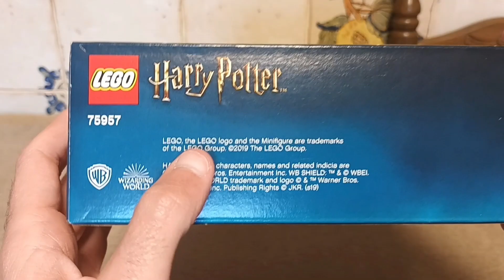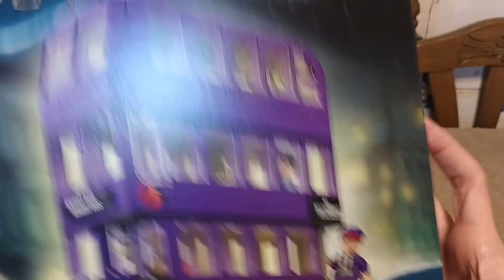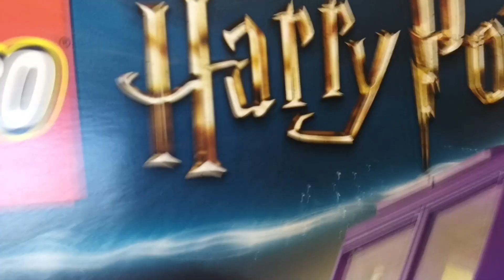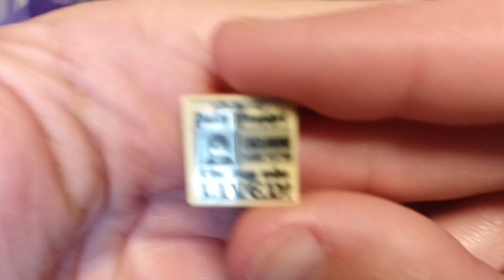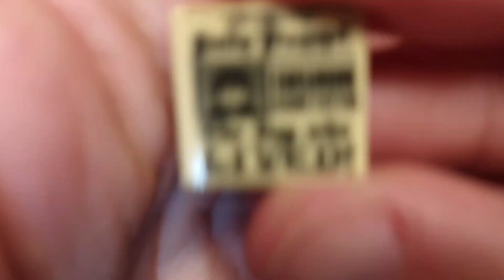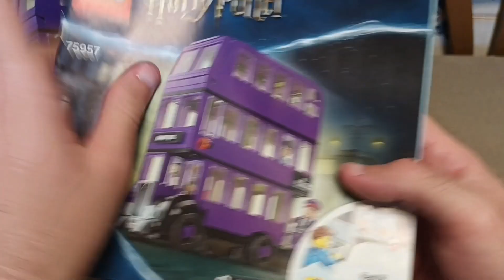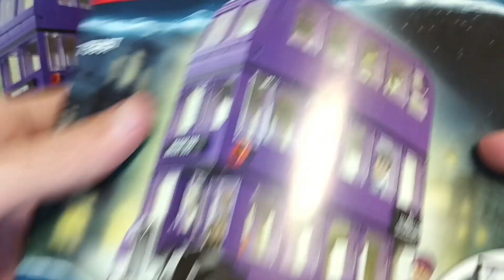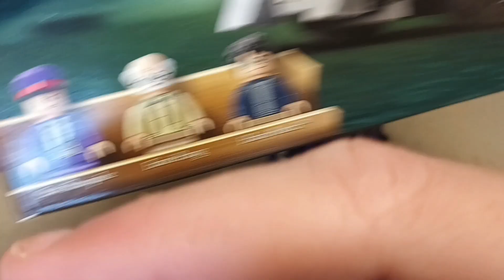EL ARMARIO DE LOS LEGO Capítulo 9: LEGO HARRY POTTER SET 75957 "The Knight Bus" REVIEW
Continuamos con la sección "EL ARMARIO DE LOS LEGO". Hoy venimos a hablar del set 75957 "The Knight Bus", o como también conocemos en español "El autobús noctámbulo" del universo Harry Potter.
Este set correspondiente a la temática LEGO HARRY POTTER nos trae el inicio de la tercera película de la saga "El prisionero de Azkaban"  ("Harry Potter And the Prisioner of Azkaban"), ya que solo sale al inicio de la tercera película, y este autobús no vuelve a mostrarse mas a lo largo de la serie, ni a sus personajes volvemos a verlos mas.

Esperamos que os guste el video. Gracias por vuestro apoyo.

Música sacada del canal @antiguomemevideooficial4945